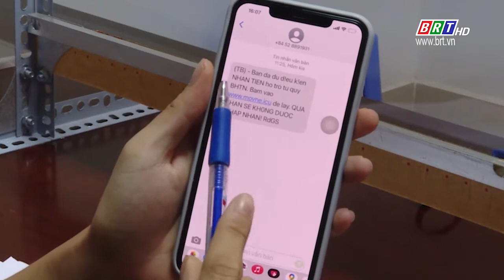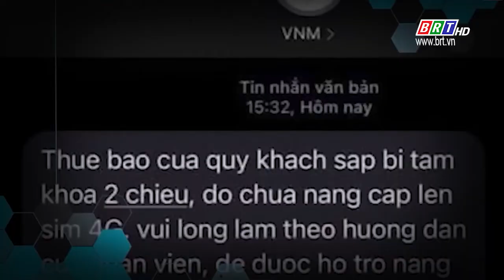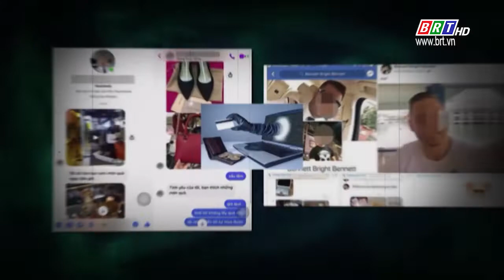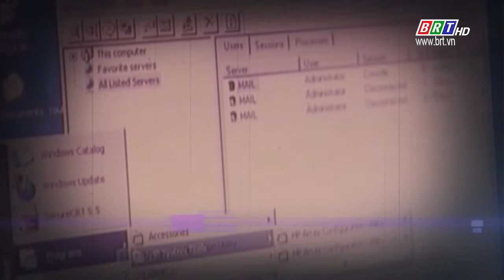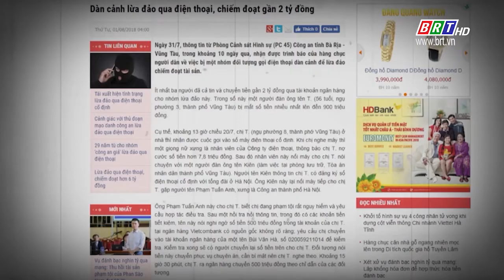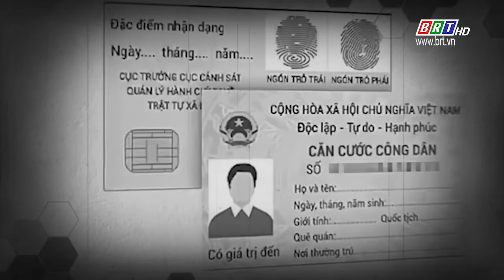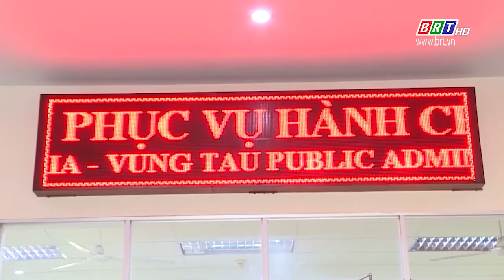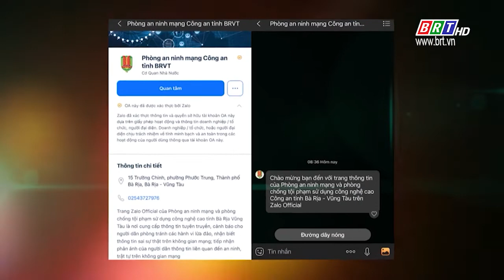Để không trở thành nạn nhân của tội phạm lừa đảo trên không gian mạng | BRT TV